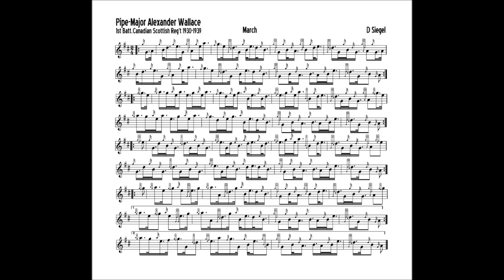Pipe Major Alexander Wallace 29MAR2015 D Siegel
Pipe-Major Alexander Wallace was the father of my piping tutor Agnes "Aggie" Wallace.  The canine mascot Wallace of the Canadian Scottish was named after him.